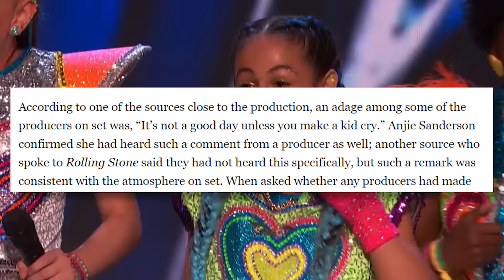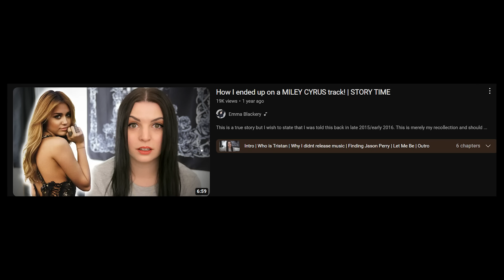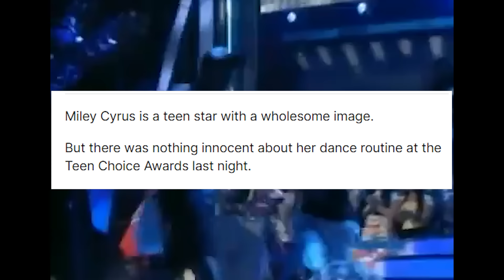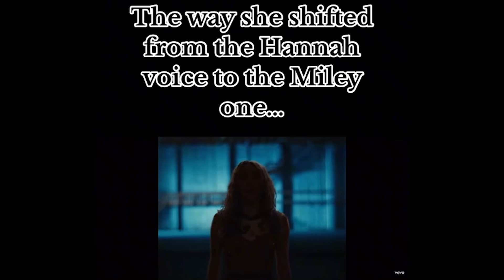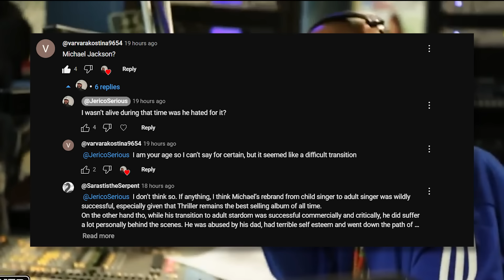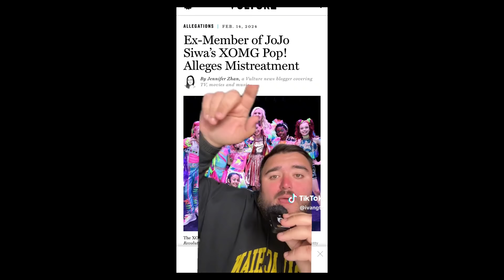Why do popstars keep going through EDGY phases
In this video we talk about jojo siwa and why rebrands  happen